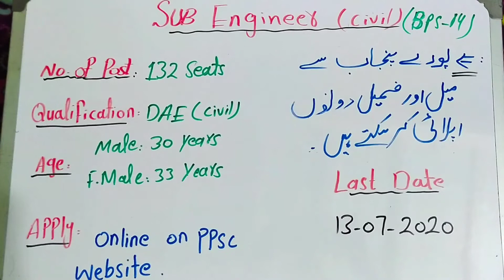Ppsc latest jobs advt 2020 I Sub Engineer Bps-14 new jobs add in Local government of Punjab I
Inshaallah you will got 100% success.
Thanks for  your subscription.
Description links of my channels:
Junior clerk Past paper of 2019 in Anti Corruption department of Punjab I Ppsc latest jobs test I
Assistant in Anti corruption department of punjab past paper of 2019 I Ppsc latest jobs test 2020 I
Preventive Officer (Bps-16) of FBR past paper held in 2019 I Fpsc latest jobs past papers 2020 I
Preventive Officer of Pakistan latest jobs 2020 II Fpsc latest jobs 2020 syllabus and preparation II

How to Clear PPSC and FPSC GAT Test I Complete detail with preparation Tips and material I